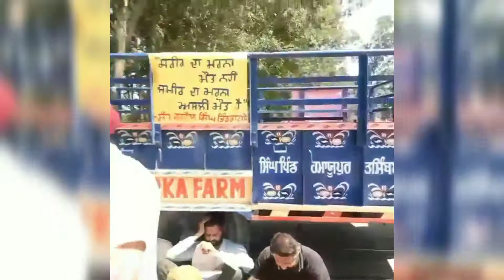Kisan Andolan II Ambala Narayangarh Road II Bharat Bandh